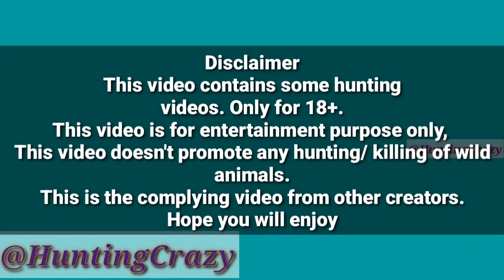Hunting wild boar l pig hunt l hog hunt l wild life l amazing moments of hunting pig wildboar 889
Hunting wild boar ll pig hunt ll hog hunting ll warthog hunting ll Huntingcrazy ll Hunting

Best wild boar hunts, wild boar hunting perfect scenes, perfect hunts, boar hunting, BEST WILD BOAR HUNTING VIDEOS, Meilleures vidéos de chasse au sanglier, 최고의 야생 멧돼지 사냥 동영상, Extreme Feral Hog Eradication | Hundreds Eliminated MEJORES VIDEOS DE CAZA DE JABALÍES, Unfiltered nature King lion vs wild boar , Fighting to Survive Wild Nature, Wildlife Animal, animal Kingdom, battle of survival, nature, wild life, wild nature, documentary, survive, I MIGLIORI VIDEO DI CACCIA AL CINGHIALE, OS MELHORES VÍDEOS DE CAÇA DE PORCO SELVAGEM, BEST WILD BOAR JAGDVIDEOS, ΚΑΛΥΤΕΡΗ ΒΙΝΤΕΟ ΚΥΝΗΓΙΟΥ, ЛУЧШАЯ ОХОТА НА ДИКОГО ХРАМА , أفضل صيد الخنزير البري   ,  ΚΑΛΛΙΕΡΓΕΙΑ ΑΓΑΠΗΣ ΑΓΑΠΗΣ ΑΓΑΠΗΣ , NAJBOLJI LJUBAV NA SVIJETU, MELHOR CAÇA SELVAGEM , HUNTING BOAR LIAR TERBAIK , perburuan babi hutan terbaik, VIDEO SÛN TRAI TRÒ CHƠI TỐT NHẤT
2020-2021TOP 10 WILD BOAR HUNTS- TOP 10 WILD BOAR HUNTS- TOP 15 WILD BOAR HUNTS- TOP 15 BOAR HUNTS- TOP 20 WILD BOAR HUNTS- TOP 20 WILD BOAR HUNTS- TOP 25 BOAR HUNTS